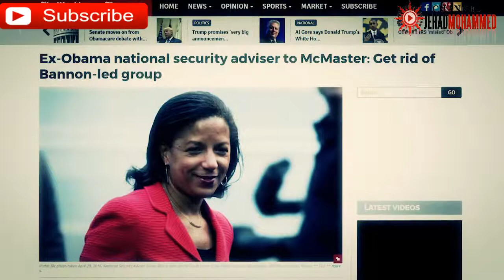H.R. McMaster is a Deep State Plant that Opposes the Trump Agenda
Religion opposes Donald Trump's agenda
Watch this video
if anyone have problem .let me know so I will remove video.
No need copyright no me
To receive all that is new